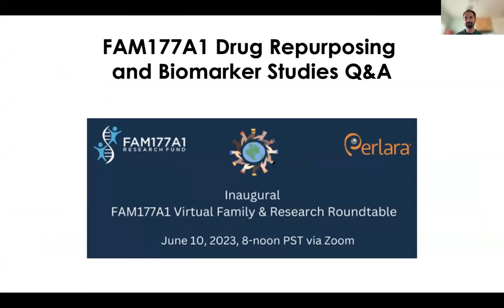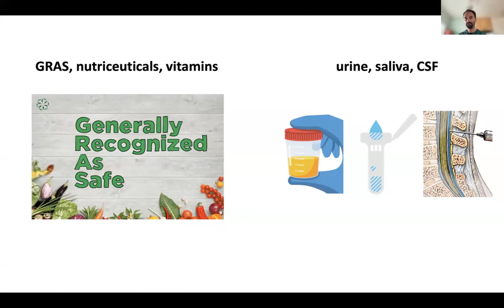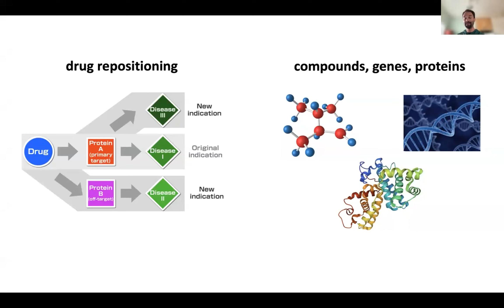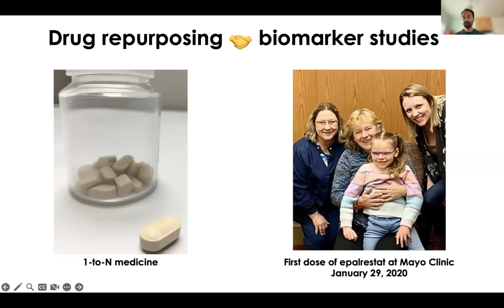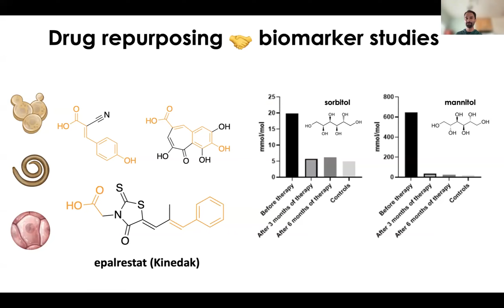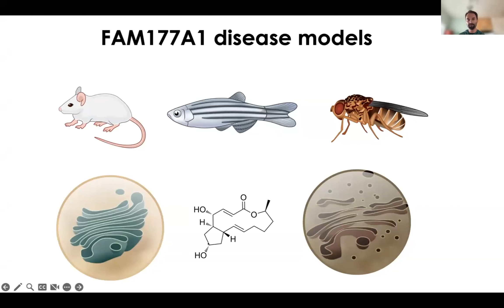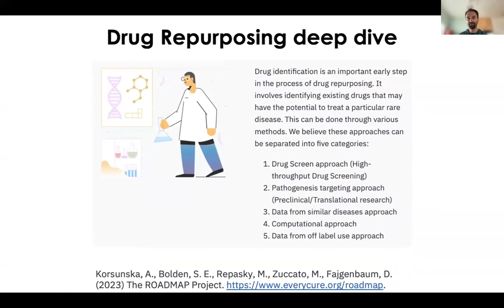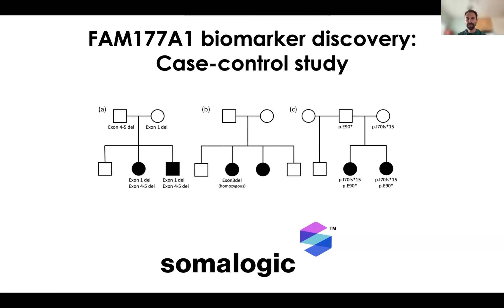FAM177A1 Roundtable Dr. Ethan Perlstein Drug Repurposing & Biomarker Studies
Dr. Ethan Perlstein presents at the June 10, 2023 FAM177A1 Family & Research Roundtable about the FAM177A1 Research Fund's Drug Repurposing and Biomarker Discovery initiatives.